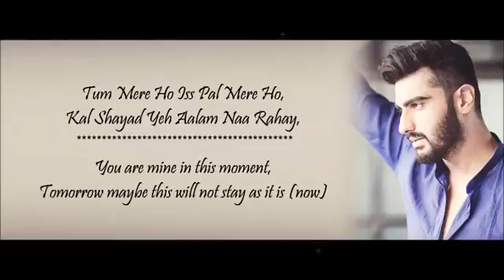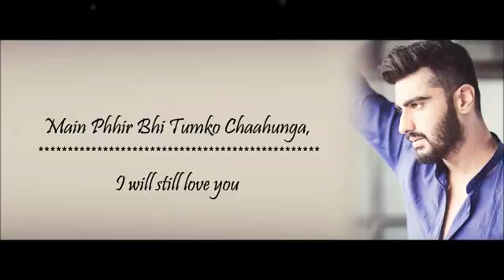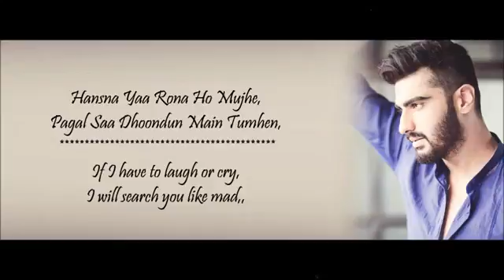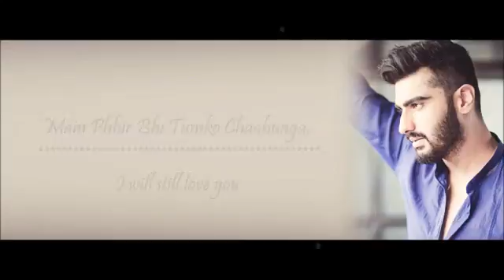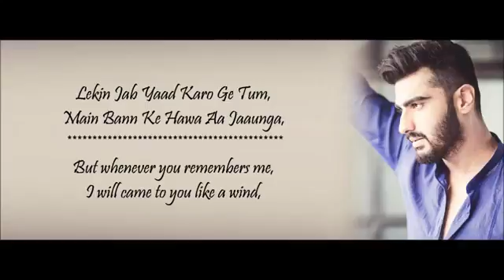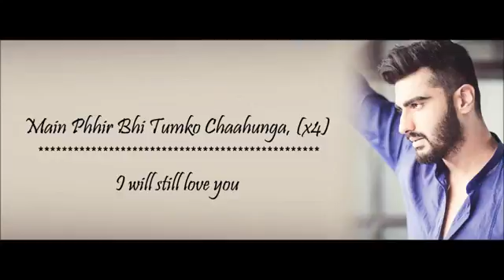Main Phir Bhi Tumko Chahunga full video song